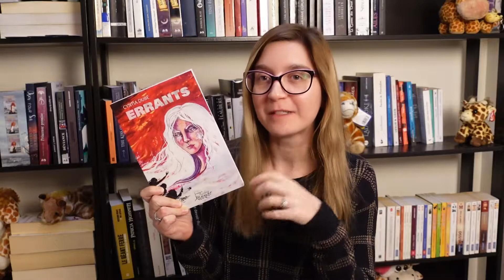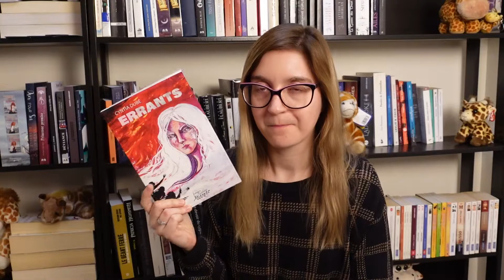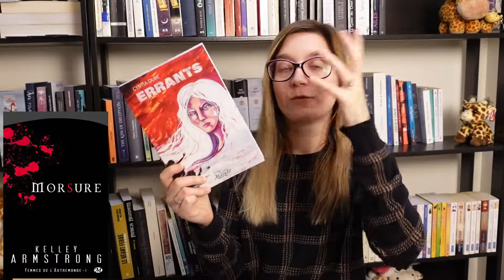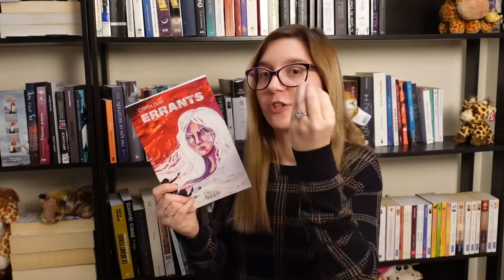ERRANTS DE CYNTIA DUBÉ